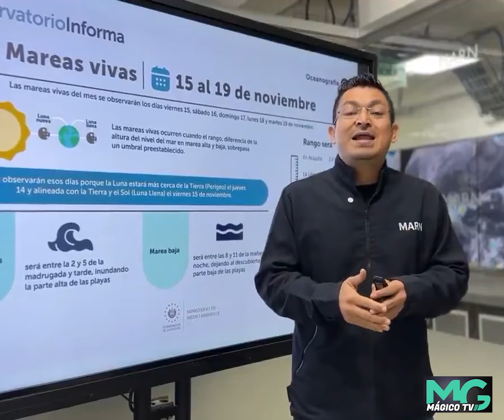El meteorólogo David Pichinte brinda más detalles del pronóstico del tiempo.